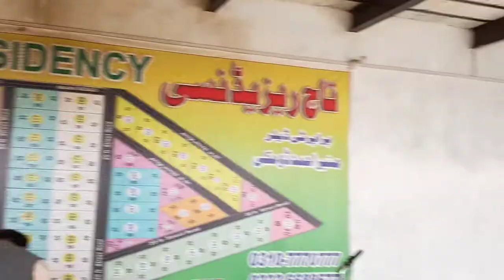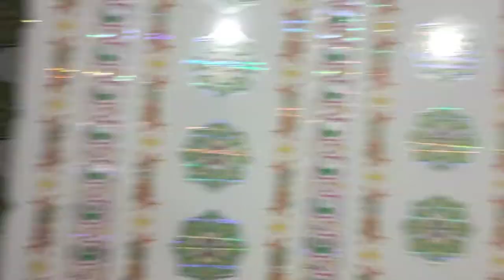Abu jaan kea aya guest Alhumdulla ♥️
plz like my Vloge and sub my channel as soon as possible ☺☺❤

My YouTube link here plz click ☝❤

Abu jaan kea Guest aya Alhumdulla ♥️